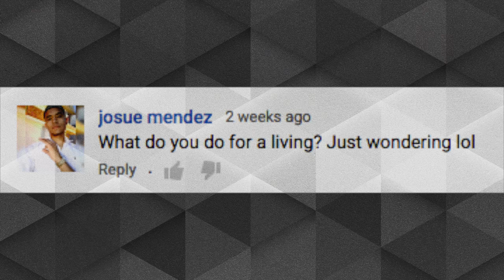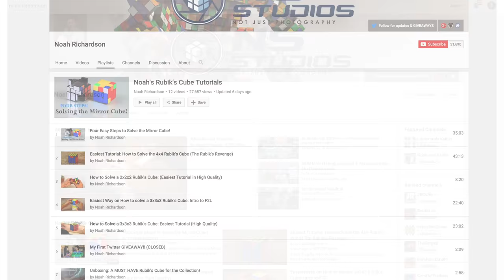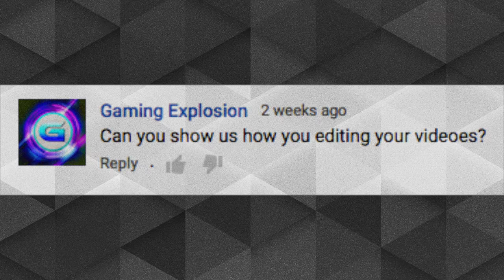authentech Q&A Episode 1!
I kick off a new series, Question & Answer time, Episode 1.
Thanks for sending in all your questions! Leave me any other questions down below in the comments and I'll try to answer them in the next episode.